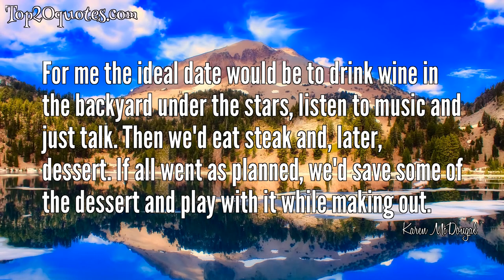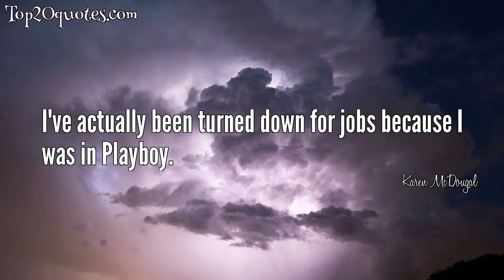🔥 Top 8 Quotes of Karen McDougal - Actress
Top 8 Quotes of Karen McDougal:
 ✸ If you want to meet a woman, it's best just to smile and say hi.
 ✸ I love to wear lingerie. The problem is that men always rip it off too quickly. When women are dolled up in lingerie they feel sexy. So let us wear it for five minutes.
 ✸ The only foreplay I really need is for a guy to kiss my hip bone. The hip is the most erotic and neglected body part. Kiss the hip bone with your lips.
 ✸ Like most women, I hate when a guy tries to pick me up by saying, You are the hottest girl I've ever seen. It's totally unrealistic. There are beautiful women everywhere.
 ✸ For me the ideal date would be to drink wine in the backyard under the stars, listen to music and just talk. Then we'd eat steak and, later, dessert. If all went as planned, we'd save some of the dessert and play with it while making out.
 ✸ We all want to be the sexy girl.
 ✸ A lot of Playmates look like Playmates, but I look so girl-next-door and wholesome.
 ✸ I've actually been turned down for jobs because I was in Playboy.
🖎 Author: Karen McDougal
♛ Career: Actress
📅 Life: b. March 23, 1971